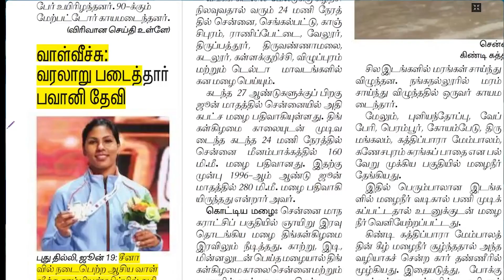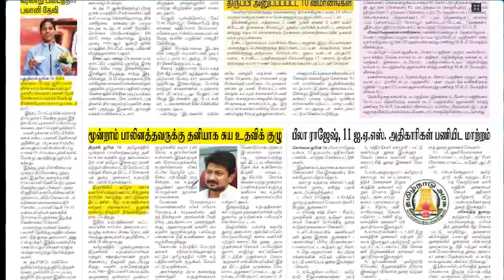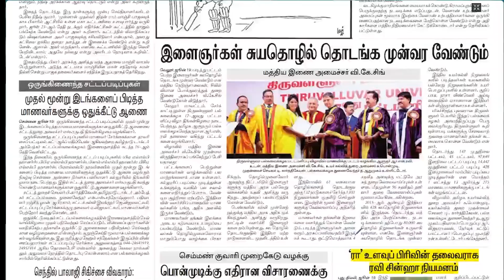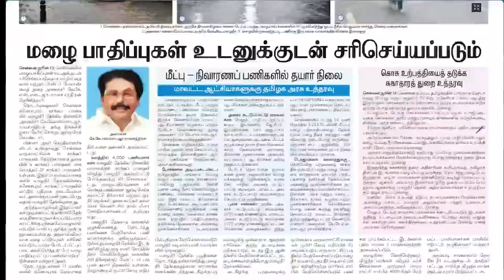NEWS Paper Reading | தினமணி | 20.06.2023 | Suresh IAS Academy